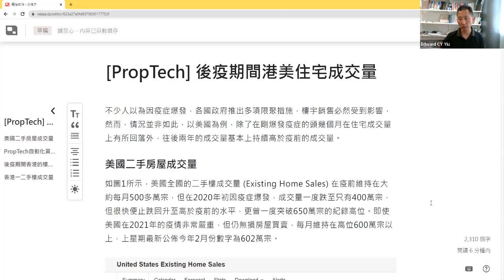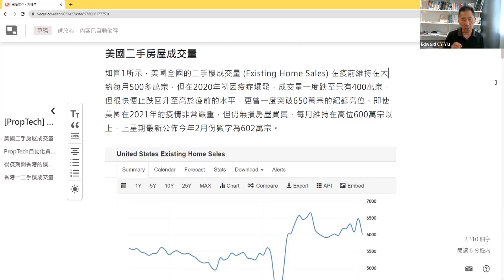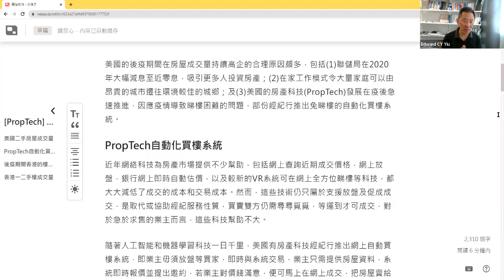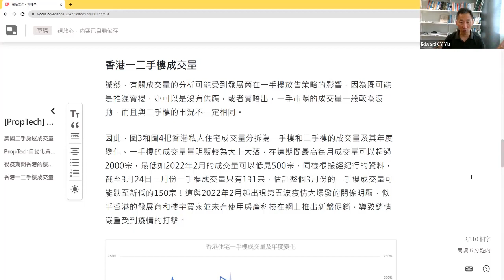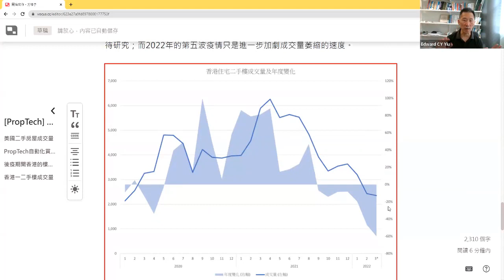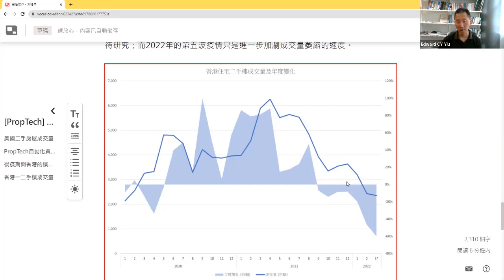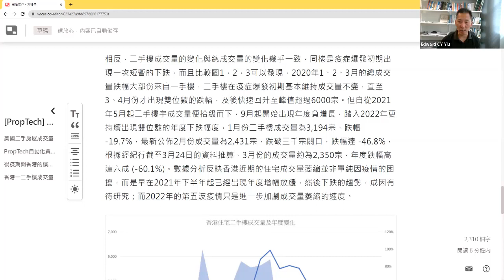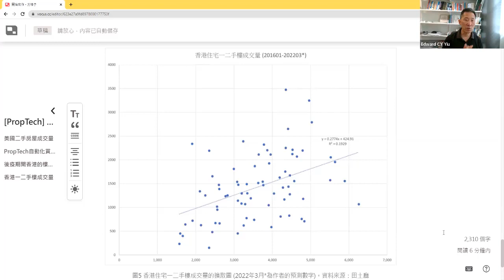[PropTech] 後疫期間港美住宅成交量大不同 (廣東話版)